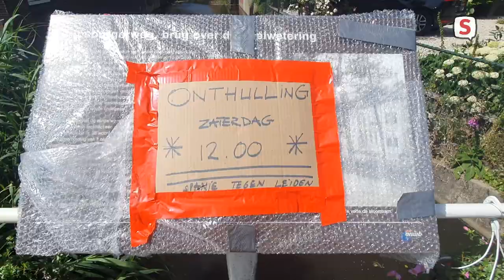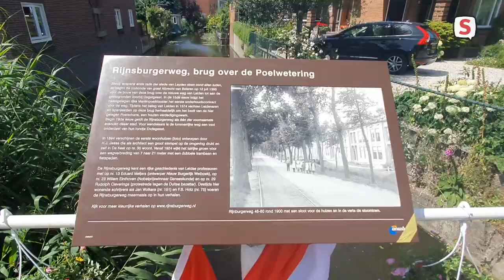Onthulling infobord Poelbrug en website Rijnsburgerweg 17 07 2021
Bewoners van de Rijnsburgerweg hebben zaterdag een informatiebord onthuld bij de Poelbrug. Die heeft een belangrijke rol gespeeld bij het beleg en het ontzet van Leiden. Ook is de website rijnsburgwerweg.nl gelanceerd.